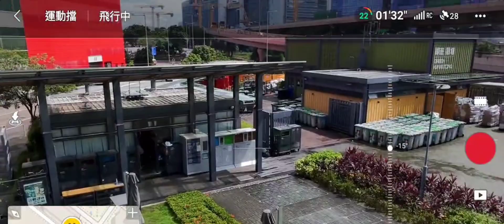DiJ-C.E.O首次測試飛航//低空域近距離拍攝//